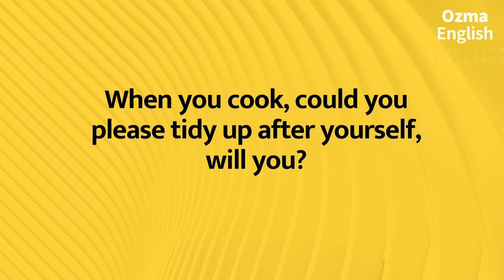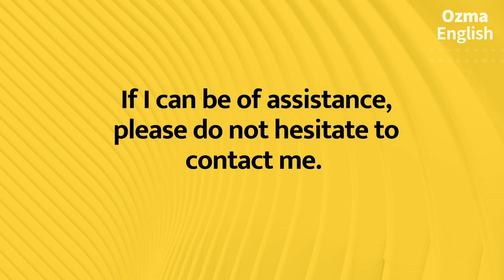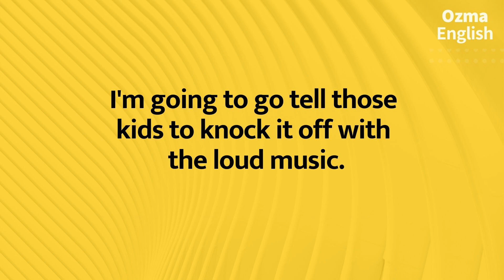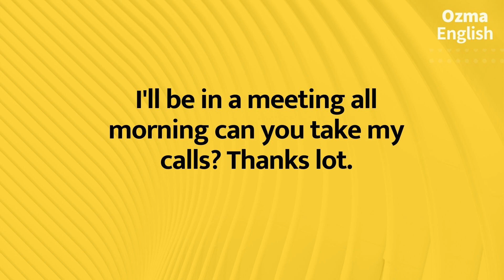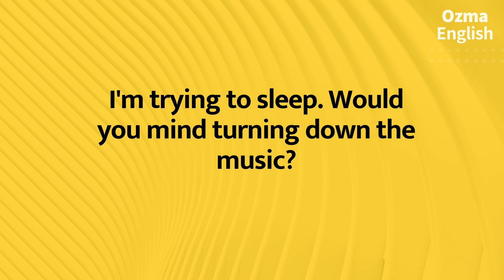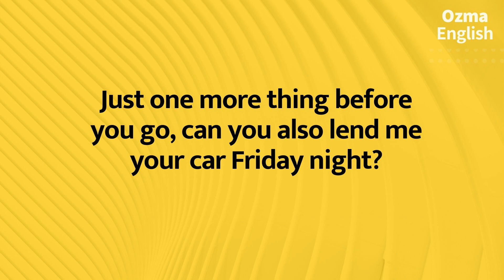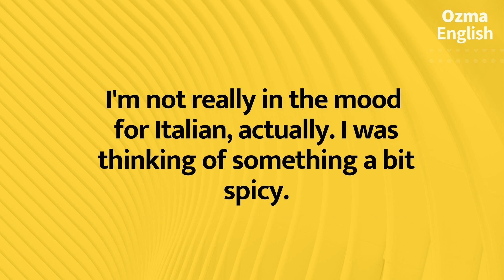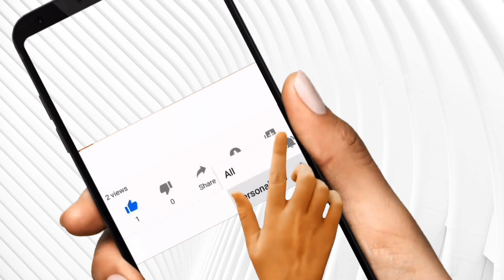60 Useful Long Expressions:: English Listening practice